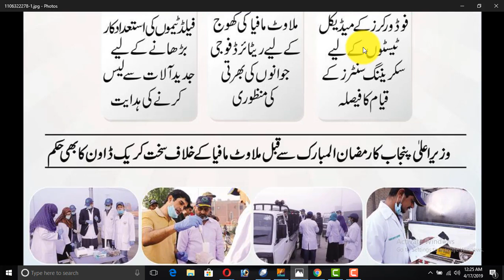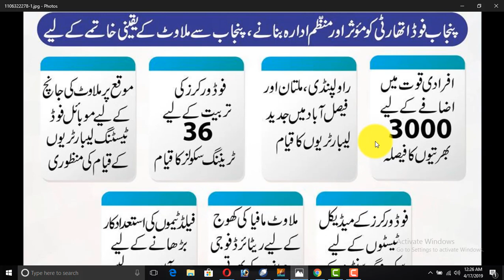Food Authority Govt jobs 3000 jobs for male and female job in Pakistan